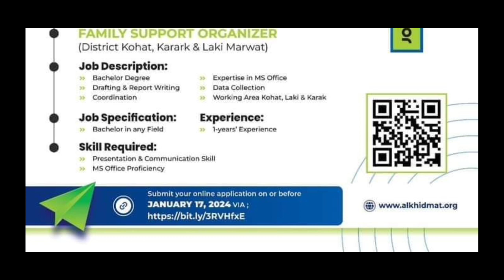Alkhidmat Foundation KPK internship 2024 | Family support organizer jobs in kohat karak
Alkhidmat Foundation KPK has announced Family support organizer internship 2024 .You can apply online Family support organizer jobs in kohat karak through below link.